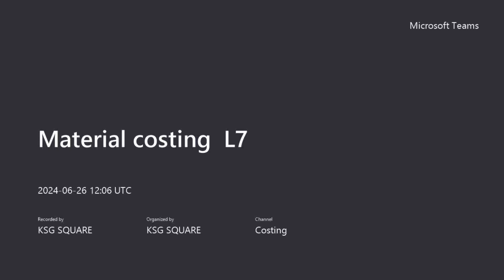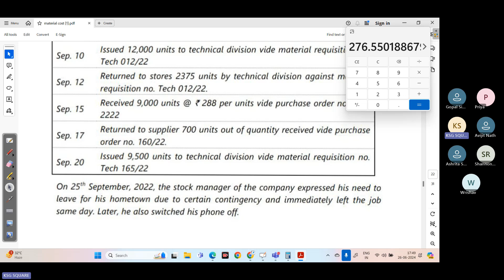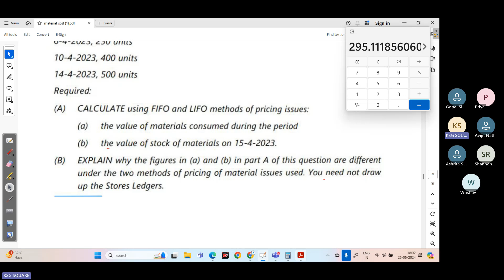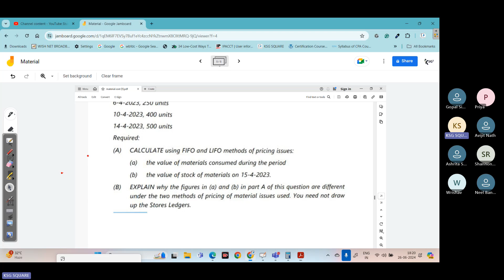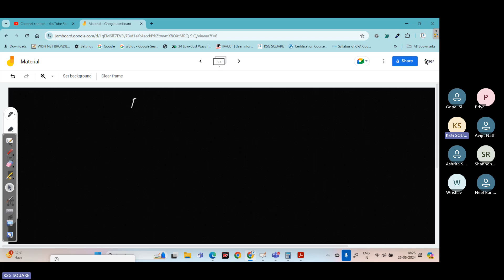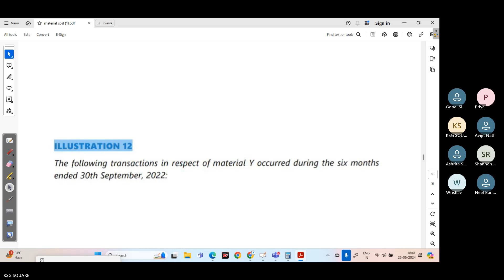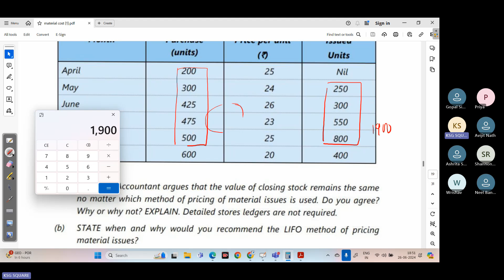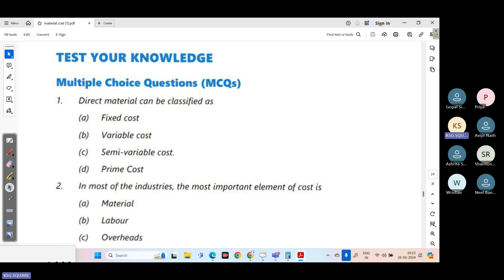Material costing L7